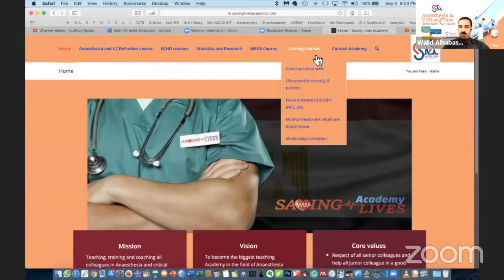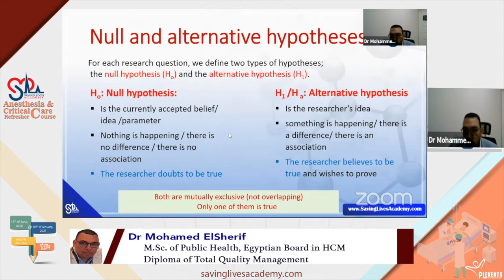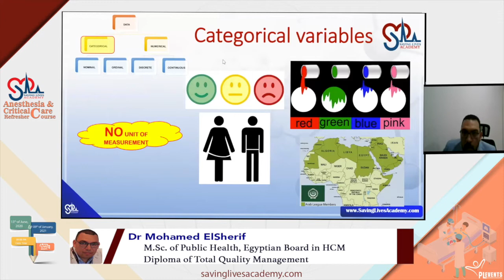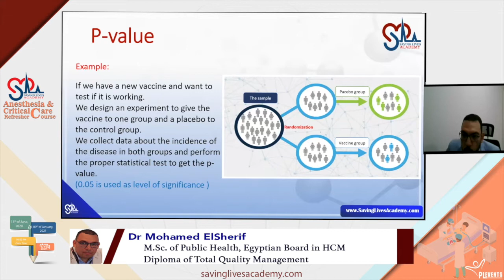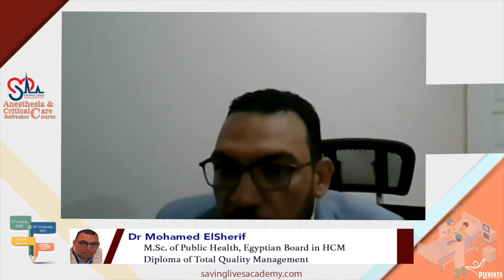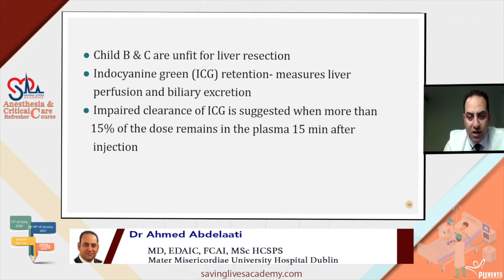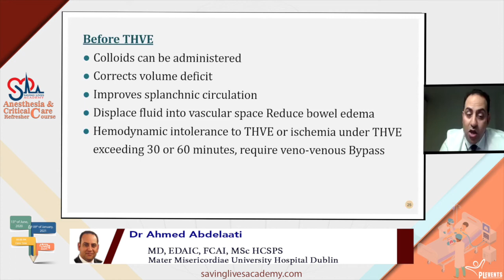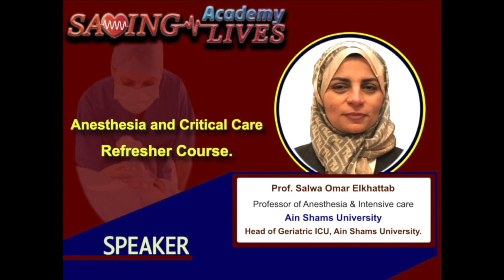Anaesthesia for liver resection, By: Dr Ahmed Abdelaatti